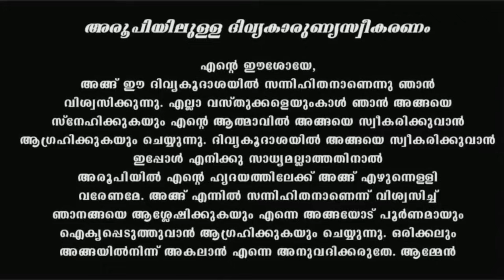Holy Mass I Malayalam Mass I December 16 I Saturday I Qurbana I 6.45 AM